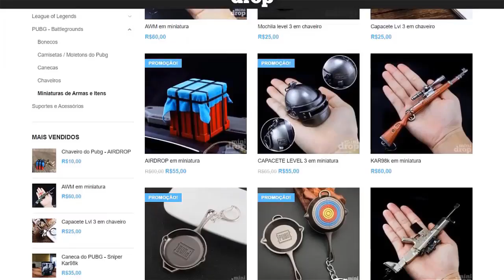COMO PEGAR a SKIN DO DARYL Do The Walking Dead PUBG MOBILE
Nesse vídeo eu mostro o novo evento no pubg mobile do the walking dead aonde é possível adquirir a skin do daryl

⭐ Lives na T.w.i.tch: ashigames13

🔵  FACE.BOO.K : ASHI GAMES

✅ Vortex4kYT Lá você vai encontrar Tutorias, Videos, Gameplays de Pubg Mobile e fps em geral

✅ Douglas Scott Lá você vai encontrar Tutoriais, Videos, Gameplays Lives Pubg Mobile diarias,fps em geral e unboxing de importações

✅ Mauroilha YT Lá voce vai encontrar lives de Pubg Mobile todos os dias e fps em geral

✅ RIPGAMES: La voce encontra lives de free fire pubg mobile e mais

◼ Placa de video RTX 2060  6 GB
◼ 16 Gb RAM 3000 mhz
◼ HD 1000 GB + SSD 240 GB
◼ PROCESSADOR :  AMD Ryzen 7 3700x
◼ Monitor Optix G24C   MSI 24p144hz
◼ Tv Monitor samsung 22p 60 hz
◼ Mouse Gamer Hyperx Pulsefire Fps
◼ Teclado Gamer Mecânico RedDragon RGB Dark Avenger Switch RED
◼ Headset HiperX Cloud Stinger
◼ Microfone Condensador Arcano Black
◼Mousepad Gamer RedDragon 880x420